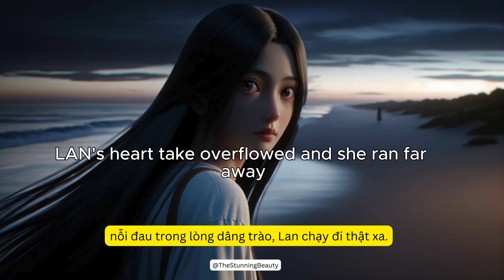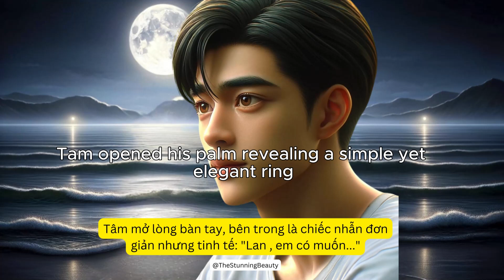Sợi Chỉ Định Mệnh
Lan và Tâm, bạn thân từ thuở nhỏ. Họ phải đối mặt với những trăn trở và sợ hãi khi tình cảm dành cho nhau bắt đầu chớm nở. Câu chuyện là hành trình khám phá sự chấp nhận, sự chân thành và sức mạnh của tình yêu đích thực.